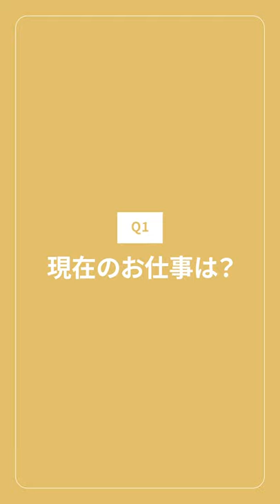【webデザイナー】新卒1年目_採用インタビュー動画｜GMOインターネット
GMOインターネット新卒採用サイト

※GMOインターネット株式会社は、2022年9月1日よりGMOインターネットグループ株式会社に商号変更いたしました